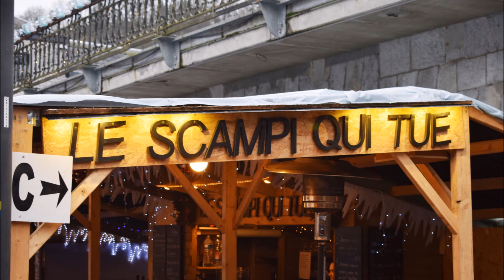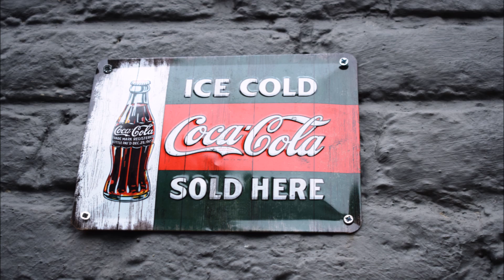Kerstmarkt Durbuy 7 januari 2018